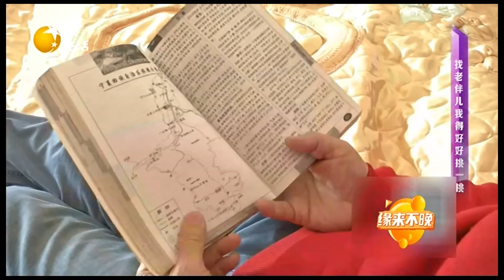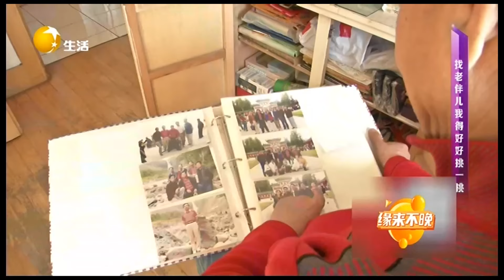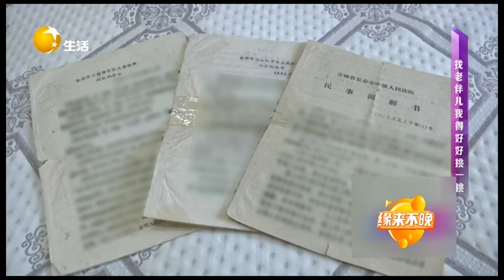缘来不晚 2022 第96期：长发大叔遇上相中的人，心情特好乐得合不拢嘴